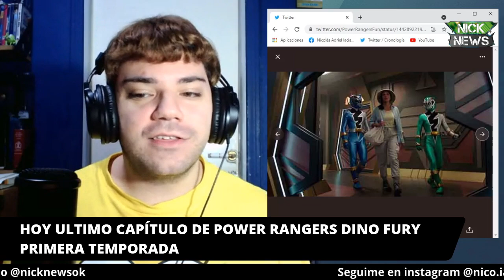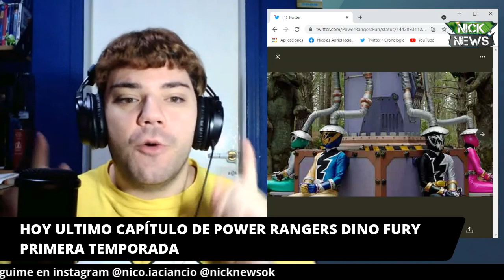THE END OF SEASON 1 OF POWER RANGERS DINO FURY